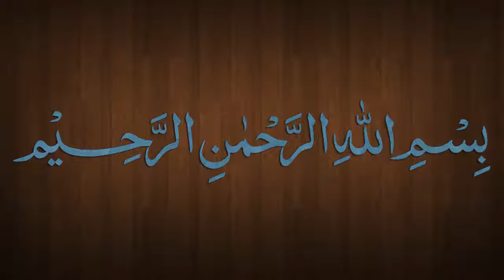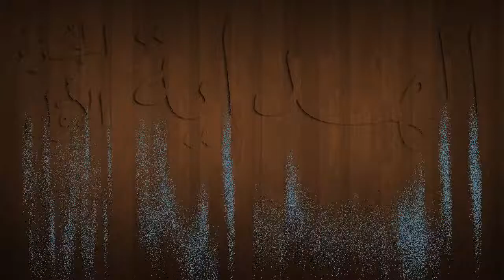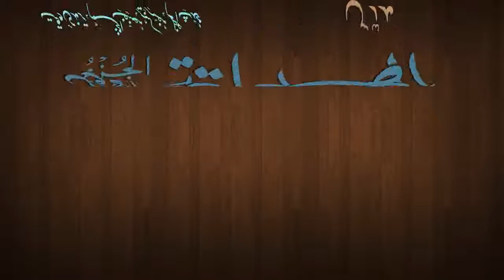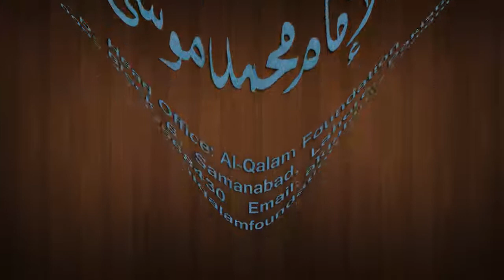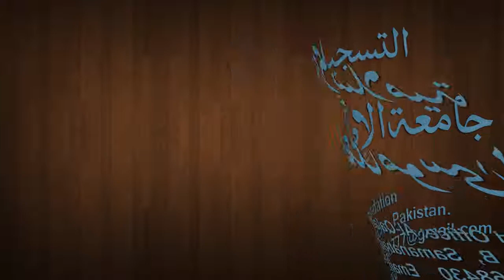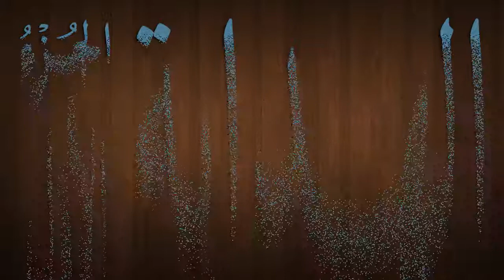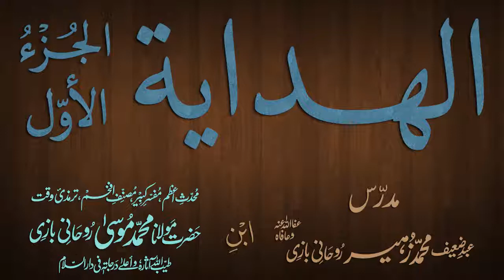Hidaya Juz 1 Dars - 137 - page - 261 - by Maulana Muhammad Zuhair Albazi - 25/04/2013